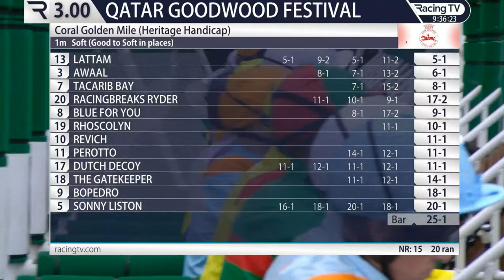2023 8/4 /R3 /James Doyle/Johan/Age6/T. Jack channon/@(class2)1M Good wood